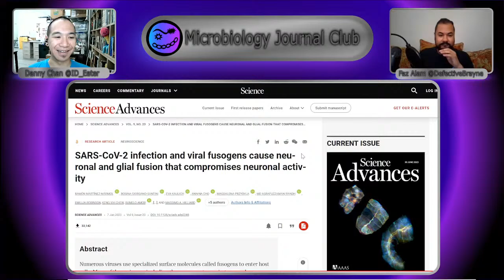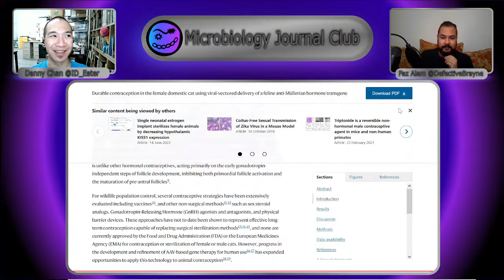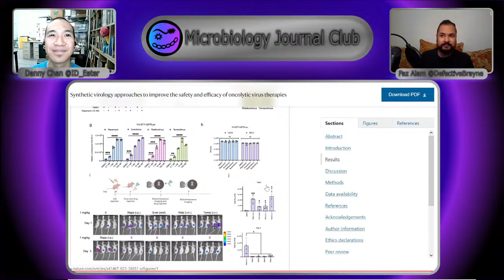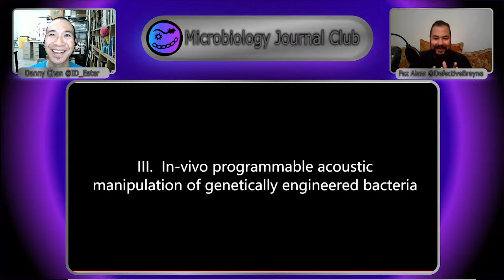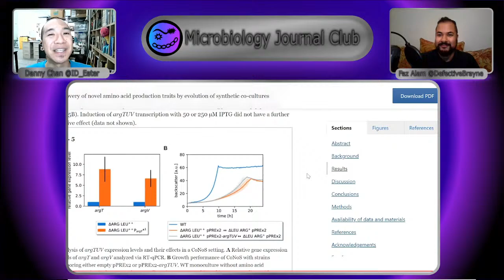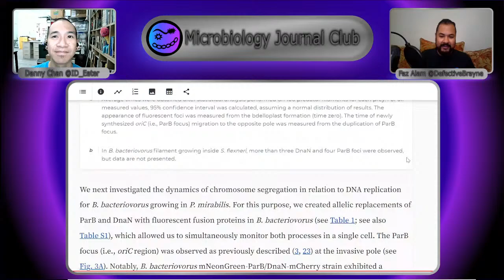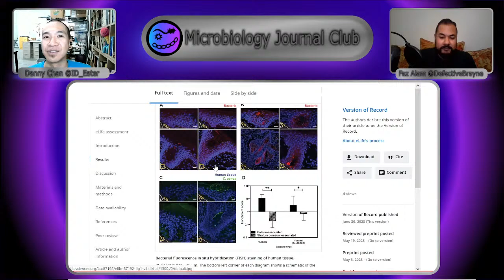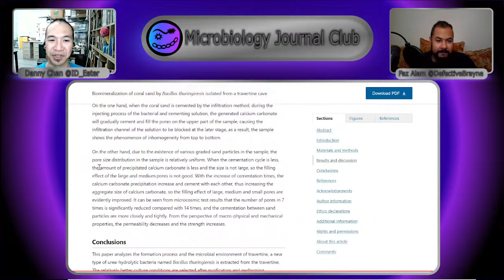Engineered bacteria dance to ultrasound, Phages make nuclei, Bacteria Biocement & Virus to Spay cats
References

SARS-CoV-2 Infection and Viral Fusogens Cause Neuronal and Glial Fusion That Compromises Neuronal Activity

Durable Contraception in the Female Domestic Cat Using Viral-Vectored Delivery of a Feline Anti-Müllerian Hormone Transgene

Synthetic Virology Approaches to Improve the Safety and Efficacy of Oncolytic Virus Therapies

Discovery of Novel Amino Acid Production Traits by Evolution of Synthetic Co-Cultures

Peptidomimetic Antibiotics Disrupt the Lipopolysaccharide Transport Bridge of Drug-Resistant Enterobacteriaceae

Binary or Nonbinary Fission? Reproductive Mode of a Predatory Bacterium Depends on Prey Size

Identifying the Core Genome of the Nucleus-Forming Bacteriophage Family and Characterization of Erwinia Phage RAY

Bacterial DNA on the skin surface overrepresents the viable skin microbiome

Biomineralization of Coral Sand by Bacillus Thuringiensis Isolated from a Travertine Cave